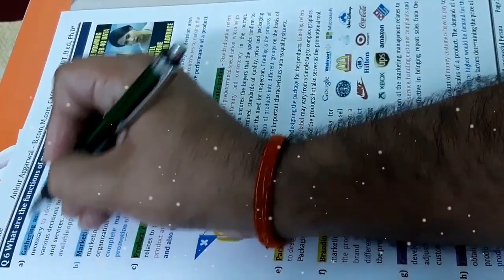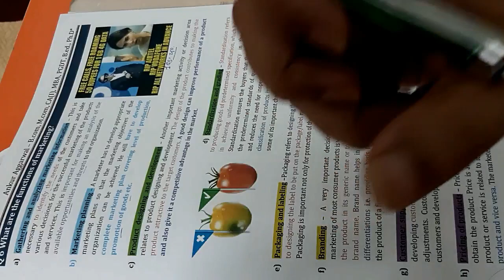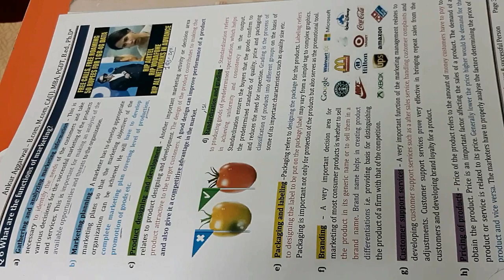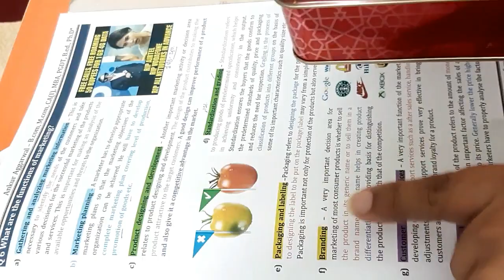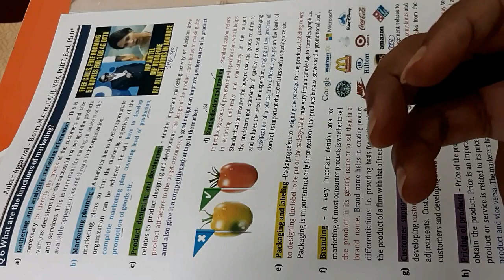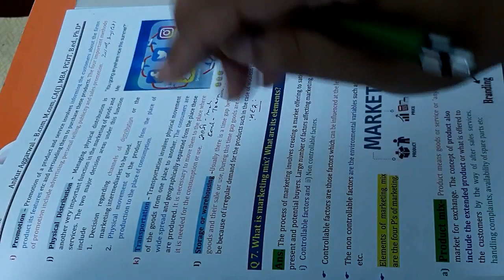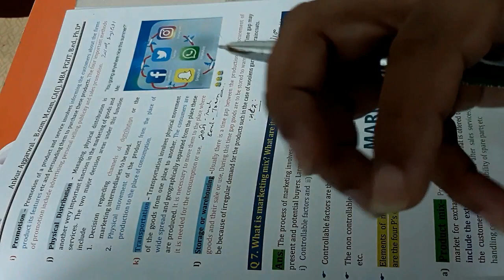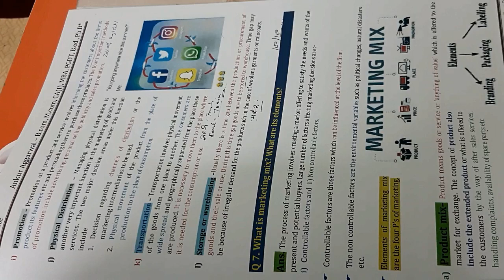functions of marketing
the answer of 100/100...functions of marketing.
COMBO OF BOTH COLOURED BOOKS-

Book includes past 10 year solved questions and answers + solved sample papers with latest cbse pattern.

OR ORDER ME DIRECTLY- MY WATSAPP NO. 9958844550